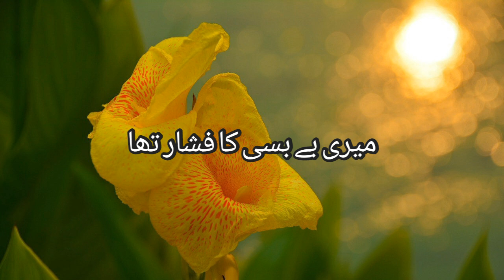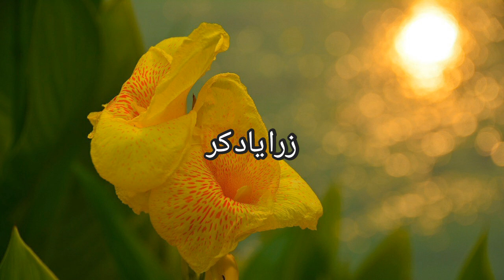Zara Yaad Kar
Zara Yaad Kar | OST by Rahat Fateh Ali Khan | HUM Music
HUM Music
Zara yaad kar song | rahat fateh ali khan song | heart touching song
musicMiss You by LiQWYD  ￼ / liqwyd   Creative Commons — Attribution 3.0 Unported — CC BY 3.0 Free Download / Stream Music promoted by Audio Library 🎵 Track Info: Title: Miss You by LiQWYD Genre and Mood: Dance & Electronic + Inspirational ——— 🎧 Available on: Spotify iTunes Deezer YouTube:   ￼ • LiQWYD - Miss You [Off...   SoundCloud:  ￼ / miss-you   YouTube Music:   ￼ • LiQWYD - Miss You [Off...   ——— 😊 Contact the Artist: LiQWYD: ￼ / liqwyd ￼ / liqwyd     ￼ / @liqwyd ￼ / liqwyd   ——— ✅ About using the music: - You MUST include the full credits in your video description. - You can NOT claim the music as your own. - You can NOT sell the music anywhere. - You can NOT use the music as background music for your own musical work without the artist's consent. - You can NOT use the music without giving any credits in the video description. - You can NOT remove or add parts from/to the credits. - You can NOT use third-party software to download the video/track, always use our download links - You MUST contact the artist if you wish to use the music on any kind of project outside of YouTube. - If you need more information about using music, please get in touch with the artist. - This channel is not an official YouTube channel. ——— 💚 Listen to our Spotify playlists EDM Lo-Fi Chill Happy ——— 🔴 Official Releases We have created a new channel where we do an agreement with the artist and our record label to make sure all the music is free and 100% safe. ——— 🔀 More free music: Pop Music Hip Hop & Rap Music Dance & Electronic Music More playlists ——— ❤️ Get in touch with Audio Library: E-mail: Instagram Facebook SoundCloud Twitter ——— 🔥 Send your demo ——— Please report to any issues with this video/song/image, from broken links, copyright claim/strikes to someone using the music without giving credit or selling the music credit goes to